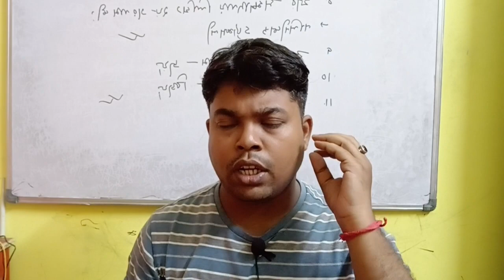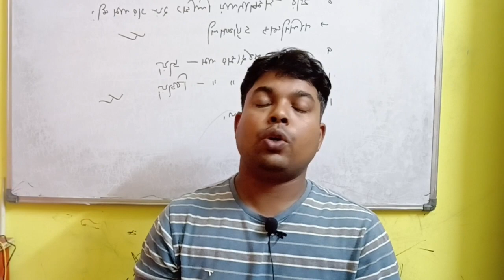West Bengal school service commission । Madrasa service commission । Bengali Subject।